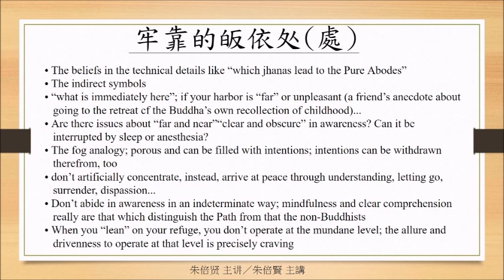20211016MED～【牢靠的皈依处(處)】